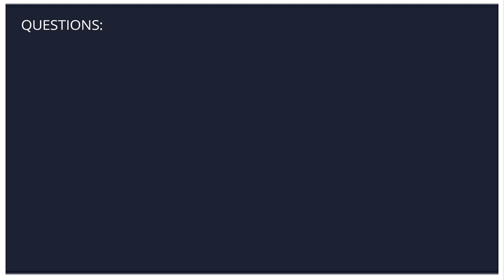Gideon & Samson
Questions:

1. What do you understand about God's character from today’s narration?

God is merciful and didn’t kill the Israelites for their disobedience.

God is patient. For 400 years the people went back and forward between worshiping God and idols.

God is faithful. He is faithful to all His promises.

God is just and holy and cannot stand sin.

God is self-dependent. He did not need Gideon nor his army to defeat the Midianites and yet God used them.

• God knows everything. He knew that Samson would be taken captive and his

hair would be cut and he would save the Israelites from the Philistines.

2. What do we understand about man’s character today?

Man keeps forgetting about God and worshiping their own idols.

Man needs God to save him/her.

Man cannot please God by himself.

All men are sinners.

3. Why did God tell Gideon to only take 300 of his men into battle? (God wanted to show the Israelite army that God could defeat the Midianites with very few men and He wanted them to trust in Him and not in themselves.)

4. Why did God allow men and women to be Judges during this time? (God allowed Judges to be raised up so that the Israelites would turn back to God.)

5. What happened when the Judges died? (The Israelites went back to worshiping foreign gods.)

6. Why did God command Gideon to do something unusual (taking the torches hidden under clay pots) and Samson’s parents to vow not to cut Samson’s hair? (God wanted the people to know that God was their deliverer. He wanted Gideon and his army to trust in God and what He told them to do. When they obeyed, God showed Himself to them. Samson as well, was told not to cut his hair, or he would lose his strength. Samson told Delilah and she cut his hair. God used this man even though he had been disobedient to save the Israelites from the Philistines. God is all powerful and knows everything.)

7. God used Judges to help the people believe and trust in Him and what else did God use to help the Israelites turn from their idols? (God allowed for neighboring nations to come and overpower them and take them into captivity so that the Israelites would cry out to Him for help.)